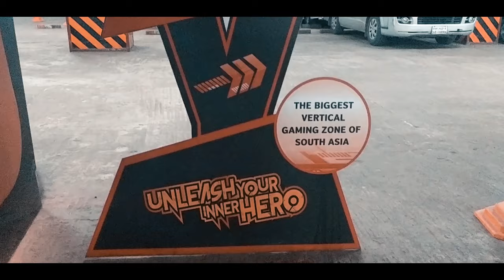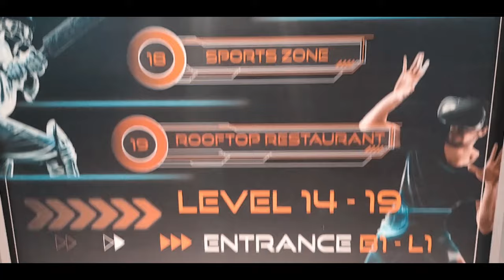Ultimate Fun Factory || VLOG 09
Once again welcome to the VLOG 09!

The biggest virtual and simulation l gaming zone of south Asia.

Bashundhara City is a shopping mall in Dhaka, and the second largest shopping mall in Bangladesh. Opened to the public on 6 August 2004, the mall located in Panthapath, near Kawran Bazar. Bashundhara City is a 19 floor building complex covering an area of 191200 sqft comprising an 8 floor podium containing retail spaces, theme Park, cinemas, fitness club, swimming pool and food court with a 19-storey Corporate Office of Bashundhara Group.

The mall has space for 2,325 retail stores and cafeterias and has a large underground gymnasium, a multiplex cinema, a top-floor food court, an ice skating rink, and a theme park. The fully air-conditioned shopping mall with rooftop gardens is considered a modern symbol of the emerging city of Dhaka. Bashundhara City is one of the largest shopping malls in South Asia: up to 50,000 people visit daily.

It is the first modern mall in the city, designed by the principal architect Mustapha Khalid Palash and Mohammad Foyez Ullah of Vistaara

📷Cameras I use:
Canon 750D
Xiaomi A2